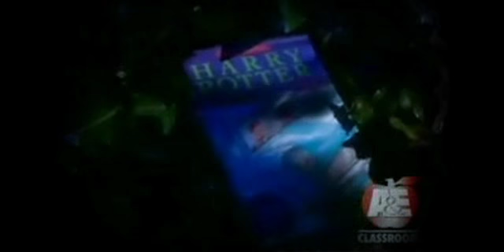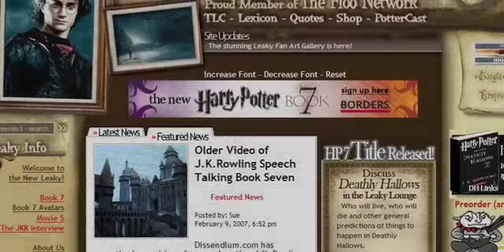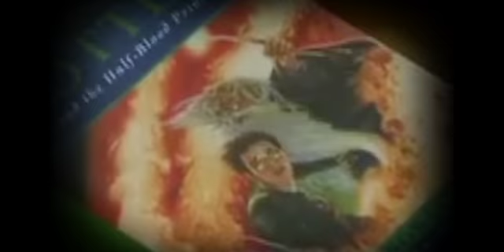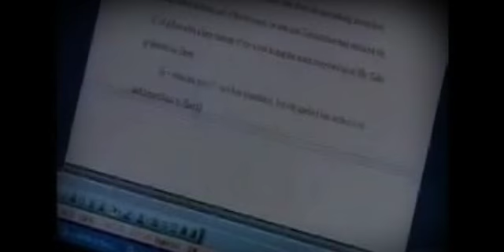10 Years of Harry: A video retrospective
LeakyNews.com presents a video recollection calling up the last 10 years of Harry Potterdom.

No copyright violation intended, reel is for analysis and recollection only.